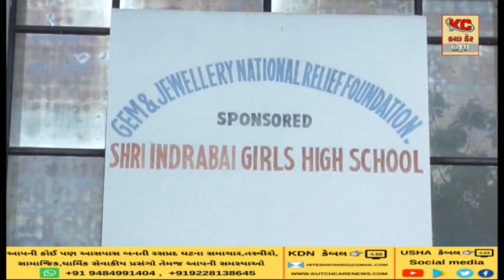આજથી બોર્ડની પરીક્ષાનો પ્રારંભ